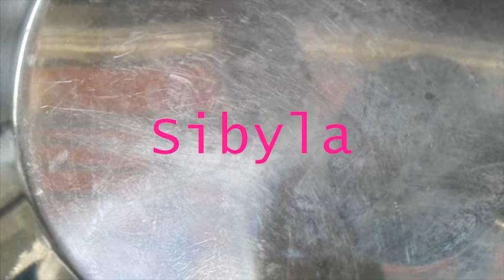Sibyla_ performance de Monika Rühle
performance-concierto de Monika Rühle con textos de Pilar Campos Gallego, música e interpretación de Luciana Pereyra y Mariu del Amo de la compañía Contando Hormigas, La Casa Colorada Producciones, estreno 13 de junio 2018 Sala Tarambana Madrid.